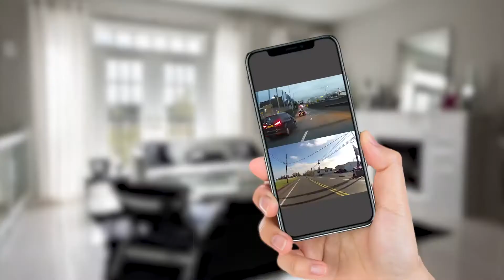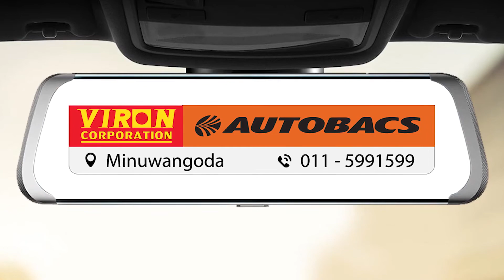Car DVR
විශේෂාංග -
* මාර්ග ආරක්ෂණ අනතුරු ඇගවීමේ පද්ධතිය (ADAS)
* GPS Navigation (Online/ Offline Map )
* Adjustable Front Camera - Full HD 1080P Recording
* Back Camera - 720P Recording
* 4G SIM
* Micro SD Card
* Android OS
* Remote Monitor on "Car Assist "
* 10" Full Screen

* Provide clear night vision
* High-definition and wide viewing angles, it allows you to watch widely than normal cameras.
* anti-fog function
* easy installation and easy usage.
* Universal for car, trailer, truck, or any other vehicle.
1 x Dash Camera
1 x Waterproof Rear Camera
1 x Rear Camera Cable
1 x Car Charger
1 x GPS Unit
1 x User's Manual
Price: Rs.35,000/=
1 YEAR WARRANTY
Address : VIRON CORPORATION. 193 Divulapitiya Rd, Minuwangoda
Free Island Wide Delivery
Installation FREE